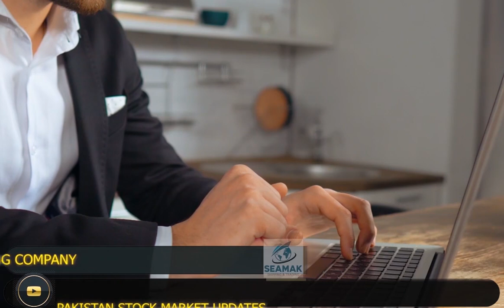What is Monday Strategy? TELECARD, CEMENT SECTOR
🟢 Follow us on Linked In stockmarket